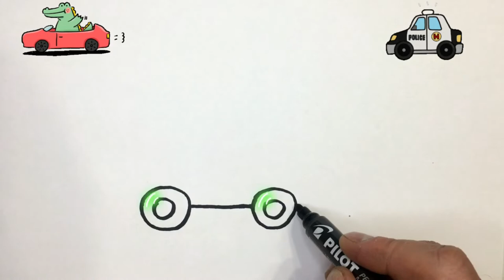How to draw and color a pickup truck \ Bolalar uchun chizish mashinasi \Máquina de dibujo para niños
How to draw and color a pickup truck \ Bolalar uchun chizish mashinasi \Máquina de dibujo para niños \ बच्चों के लिए ड्राइंग मशीन

Drawing and coloring for children
Drawing and coloring for kids
Bolalar uchun chizish va bo'yash
Vẽ và tô màu cho trẻ em
Балаларға сурет салу және бояу